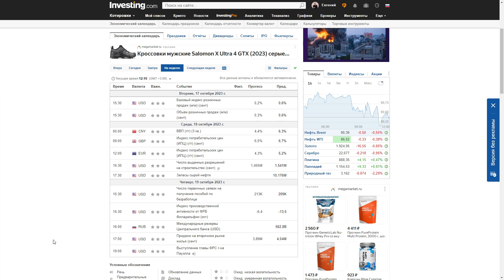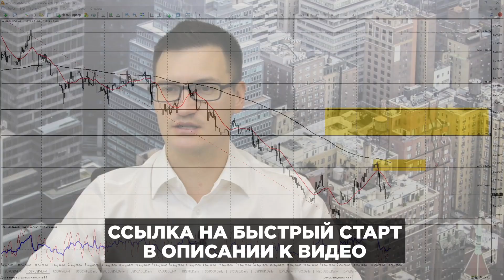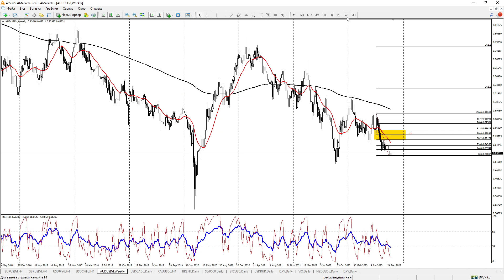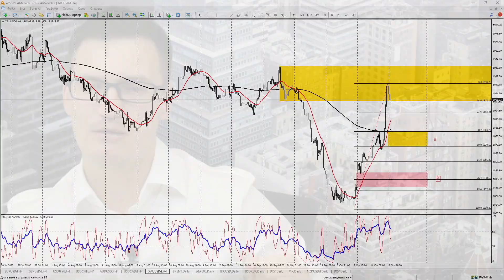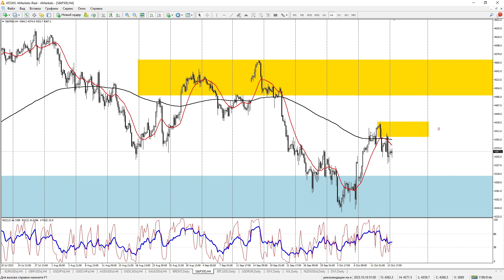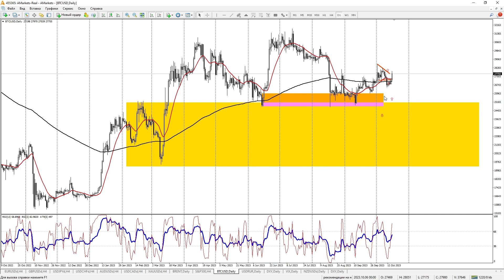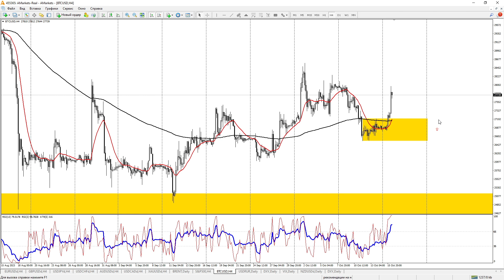Что будет с ЗОЛОТОМ? Подробная аналитика и прогноз на неделю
00:00 видеопрогноз на неделю
01:43 какие новости будут влиять на рынки?
03:29 евро-доллар
07:41 британский фунт
12:58 доллар-йена
16:21 доллар-франк
20:59 австралийский доллар
22:22 канадский доллар
23:58 золото
30:50 нефть
32:10 индекс S&P500
33:52 биткоин